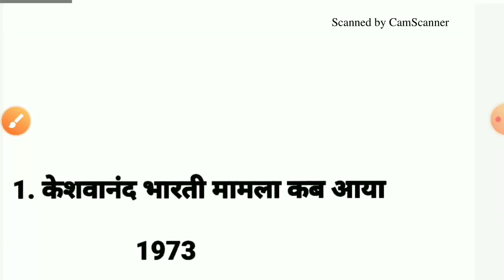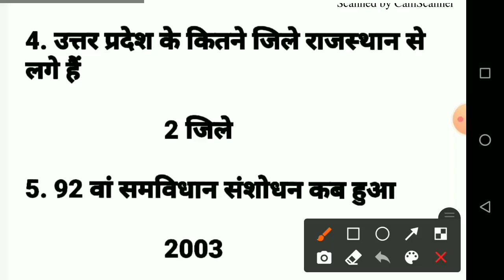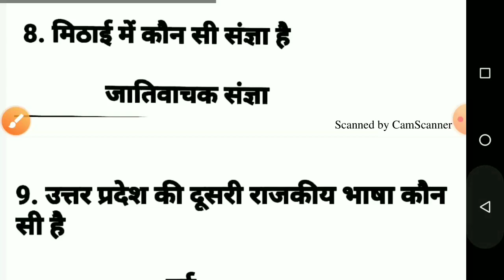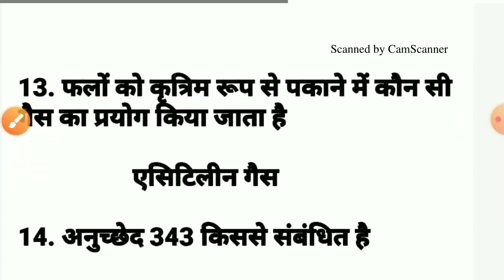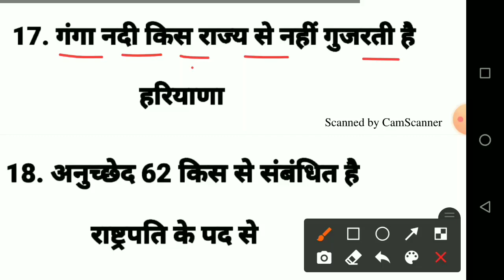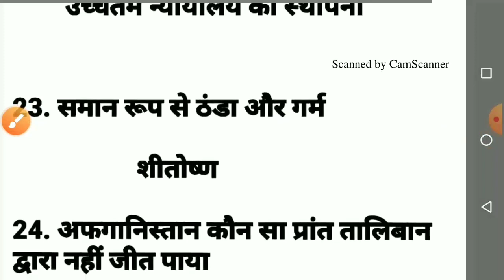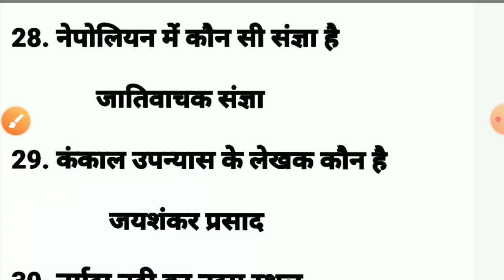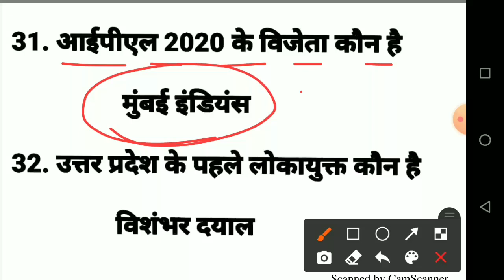UP SI 12 November 2021 2nd Shift Paper/UP SI 12 November 2nd Shift Full Paper Answer key/UP SI Full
exam analysis,
exam analysis exampur,
exampur exam analysis,
up police si exam analysis 2021,
up police si exam analysis exampur, up si analysis,
up si exam analysis,
up si exam analysis 2021,
up si exam analysis exampur,
up si exam analysis today,
up si gk analysis,
upsi 2021 exam analysis,
upsi analysis 2021,
upsi exam analysis,
upsi exam analysis 2021,
upsi exam analysis cernter live,
upsi exam analysis today,
upsi maths analysis,
upsi today exam analysis 12 november,
exam analysis,
up si analysis,
up si analysis shift 1,
up si analysis today,
up si english analysis,
upsi 12 nov 1st shift anskey,
upsi 12 nov 1st shift answerkey,
upsi 12 nov exam answerkey,
upsi 12 nov expected cutoff,
upsi 12 nov first shift quesn paper, upsi 12 nov maths exam analysis,
upsi 12 november,
upsi 12 november 2021,
upsi 12 november analysis,
upsi 1st shift 12 nov,
upsi exam analysis 12 nov shift 1,
upsi today exam analysis 12 nov 1st shift,
up si math analysis,
up si paper analysis 2021,
up si reasoning analysis,
upsi analysis 2021,
upsi exam analysis,
upsi maths analysis,
upsi paper analysis, 12 nov 1st shift upsi exam,
upsi 12 nov 1st shift all gk